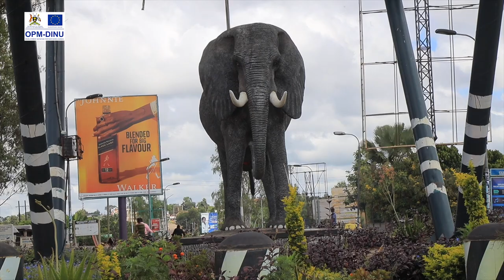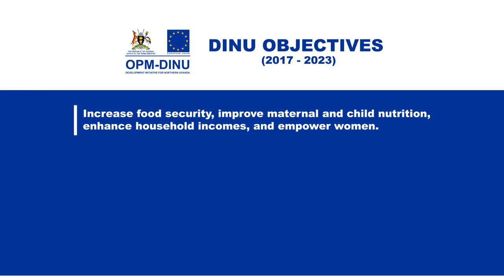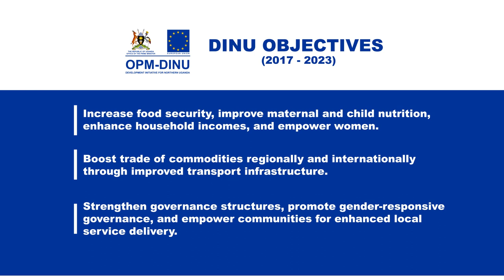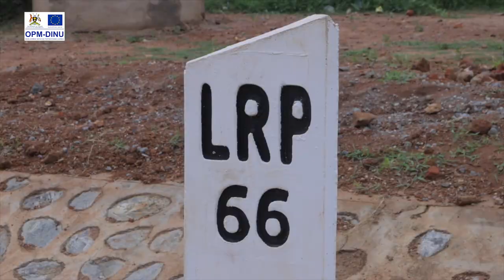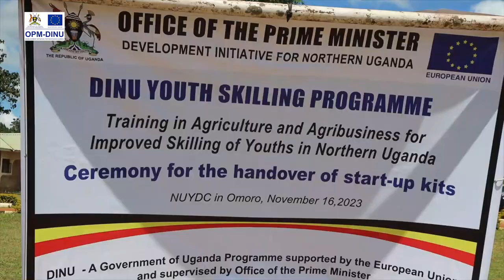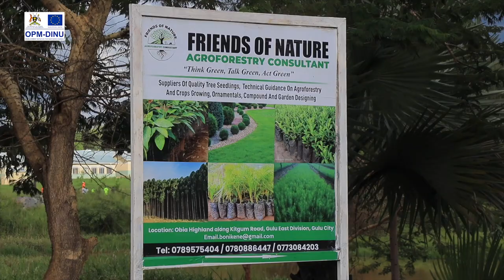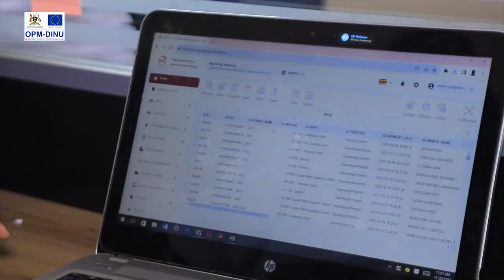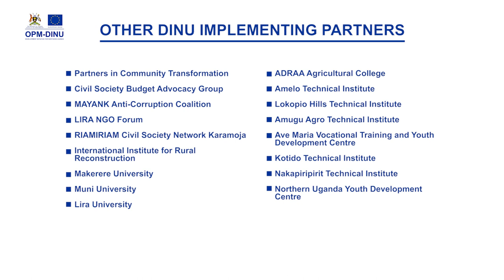Documentary on Impact of the DINU Programme